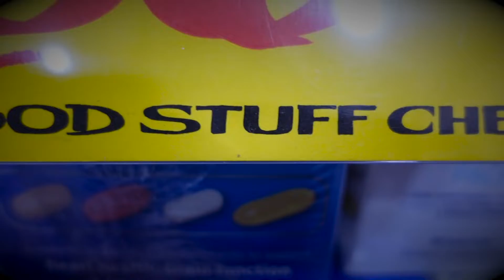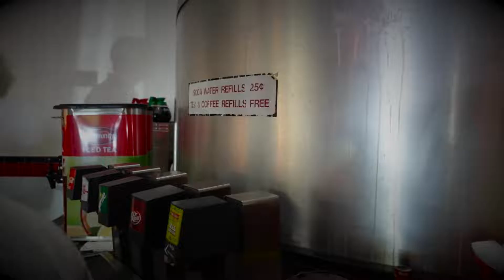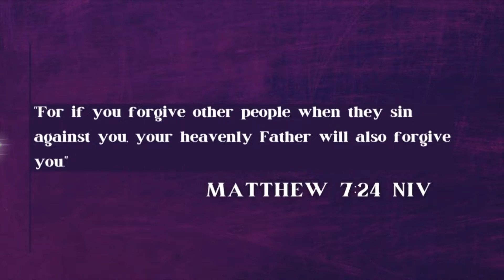MOM TAKES OVER THE VLOG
Still in the month of August for these vlogs